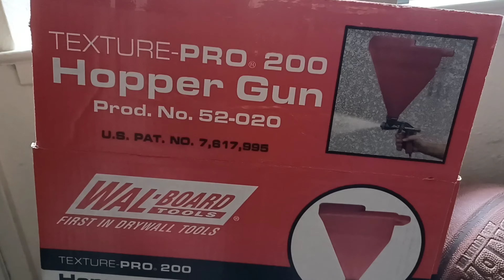Manejando por las calles de Seaside, Ca | Fabi y Joseph Vlogs | Fuimos a Home Depot..